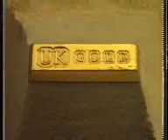uk gold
one mroe ukgold ident